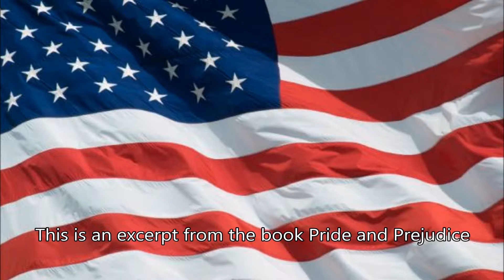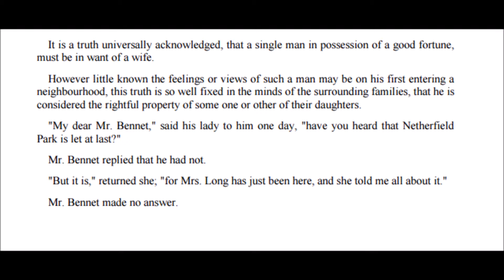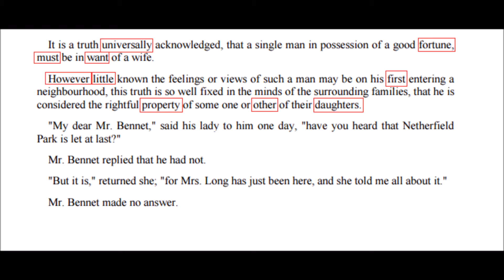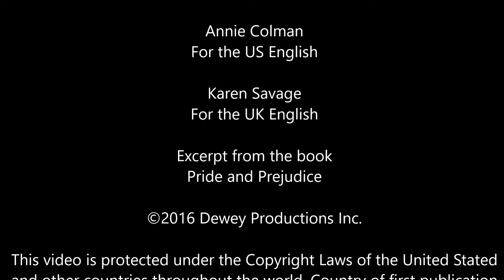English US vs UK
A simple and quick comparison of the accent in the English spoken in the US and England. I was done using an excerpt from the novel "Pride and Prejudice" and audio recordings by an American woman and a British woman.